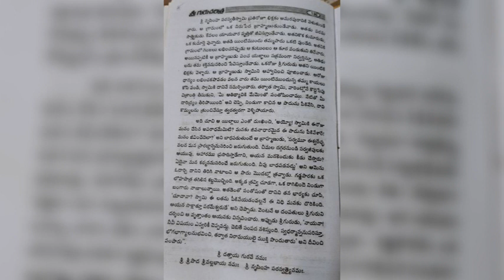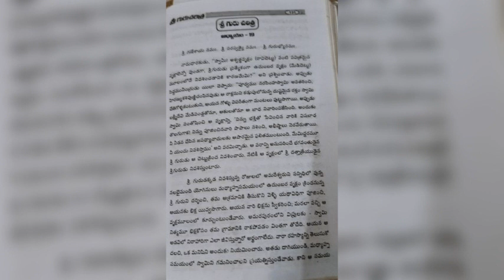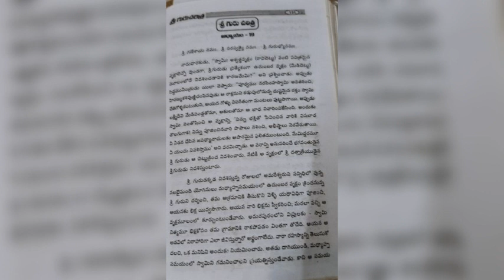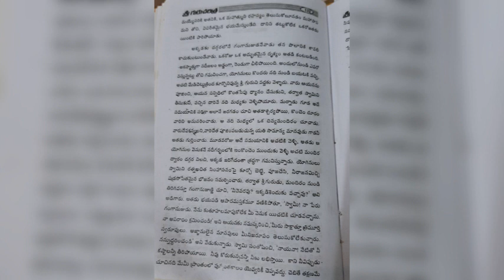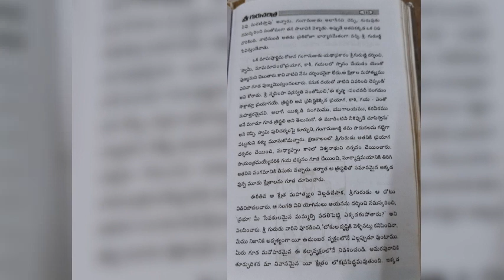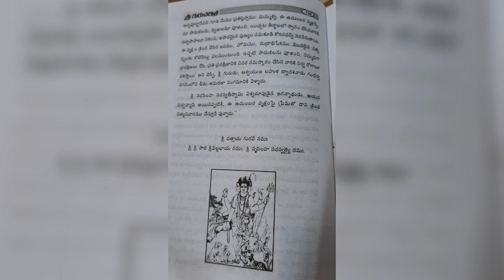శ్రీ గురు చరిత్ర నర్సోబావాడిక్షేత్రమహిమ 5గురు జ్ఞానులసమాధులు ఉన్న చోటుకు ఎలా వెళ్ళాలిచివరివరకువినండి